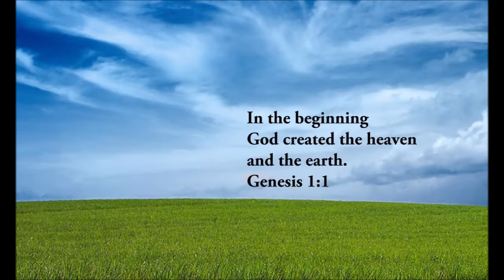God's Creation Revisited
Experiencing the GLORY of GOD

SOUNDTRACK

Fragile
Roger Subirana Mata

SOUNDTRACK

Roger Subriana Mata-
A piece of heaven.mp3

SOUNDTRACK

Interstellar
Grégoire Lourme